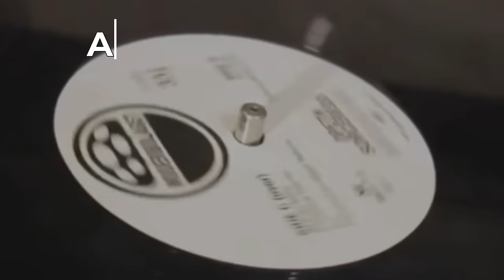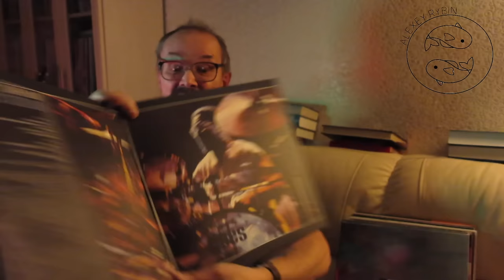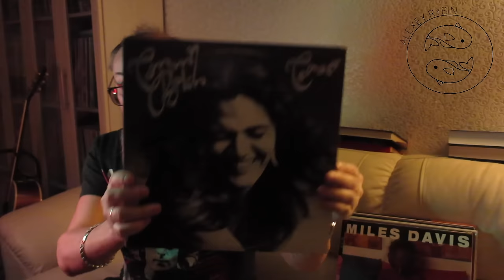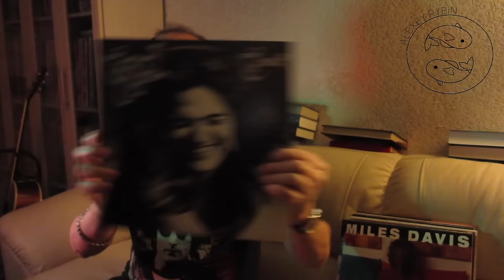Алексей Рыбин про Tommy Bolin - Teaser